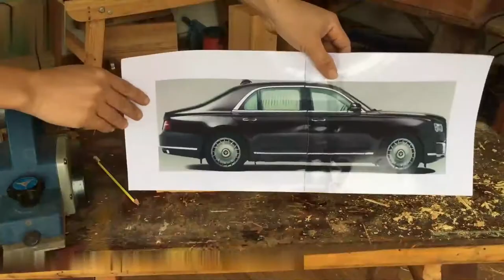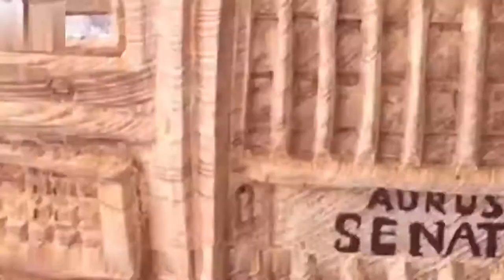Wooden Art Wood Carving Supercar of Russian President Putin